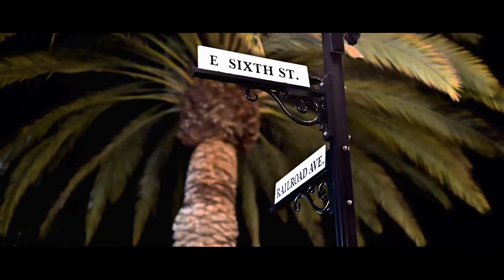Nikon Z6 B Roll Pittsburg CA